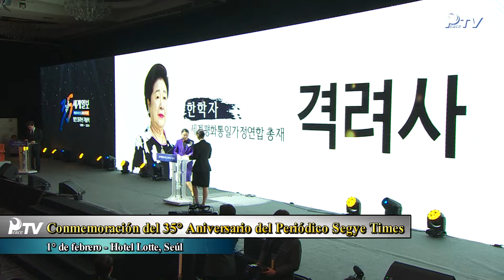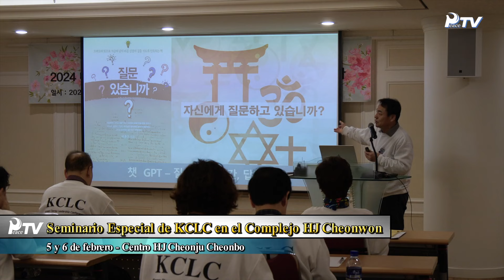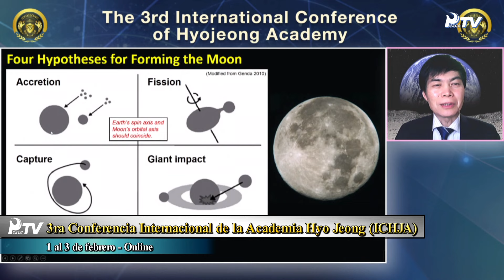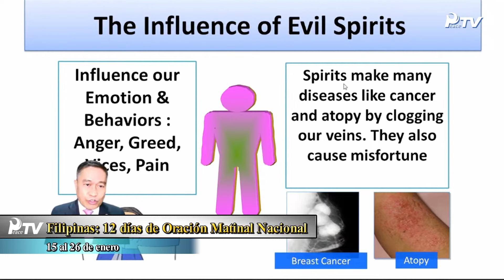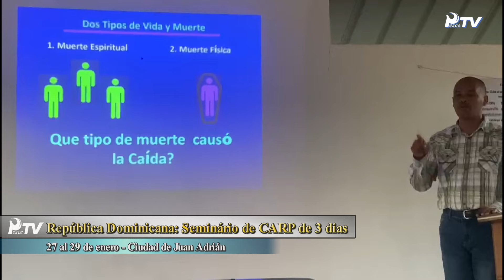HJ Global News Español (10.02.2024)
1. Actividad de la Madre Verdadera

- Multiplicación de la Sal Sagrada del Valle de la Muerte para la Corea Celestial Unificada y el Mundo Celestial Unificado

- Reunión Especial de la Madre Verdadera con los Participantes del 6° Seminario de 40 días de Espiritualidad HJ Cheonshim Cheonbo

2. Noticias de las Misiones

■ Guía de los Eventos Conmemorativos  del Cumpleaños de los Padres Verdaderos y del 11° Aniversario del Día de la Fundación del Cheonilguk

- Ceremonia Kiongbé del Cheonilguk

- Ceremonia de la Bendición Especial Shin Top Gun 2024 en Conmemoración del Cumpleaños de los Padres Verdaderos

- Banquete de Cumpleaños de los Padres Verdaderos

- Grandes Obras Espirituales Hyo Jeong Cheonbo

- Seminario y Lanzamiento de la Primera Graduación Shin Top Gun

- Asamblea General 2024 de Líderes del Cheonilguk

■ UPF Internacional

- Construyendo una base para la paz en Liberia, Tailandia y Camboya

■ Shin Corea

- Conmemoración del 35° Aniversario del Periódico Segye Times

- Seminario Especial de KCLC en el Complejo HJ Cheonwon

- Tercer “Show Callejero en el Árbol del Amor”

- 3ra Conferencia Internacional de la Academia Hyo Jeong (ICHJA)

■ Shin Japón

- UPF Taiwán Celebra la Semana de la Armonía Interreligiosa de ONU

■ Shin Norteamérica

- Estados Unidos: Seminarios Cheonshimwon

- EE.UU.: Servicio Celebratorio para Jóvenes Adultos

- EE.UU.: Atención Comunitaria en Nueva Jersey

- UPF Canadá: Webinar sobre la República Popular Democrática de Corea

■ Asia Pacífico celestial

- Filipinas: 12 días de Oración Matinal Nacional

- India: 9° Torneo Nacional de Tong Il Moo Do

■ Shin Europa-Medio Oriente

- Lanzamiento de una Devoción Especial de 40 días

- Reino Unido: Conferencia sobre Afganistán

- Países Bajos: Seminario Cheonbo y Encuentro de Líderes Regionales

- Austria: Filial Regional HJ Cheonju Cheonbo en gira por 4 ciudades

- Albania: Programa Juvenil “Empoderar”

- Reunión Estratégica de Líderes en Alemania

- Intensa Actividad de los Misioneros Juveniles

■ Latinoamérica celestial

- República Dominicana: Seminário de CARP de 3 dias

■ Shin África

- Benín: Servicio Dominical en Iglesia Familiar Cheonbo